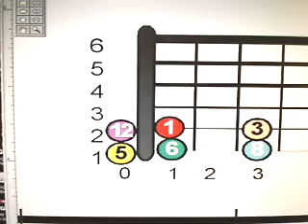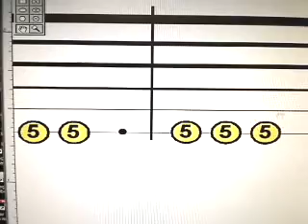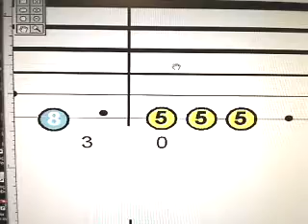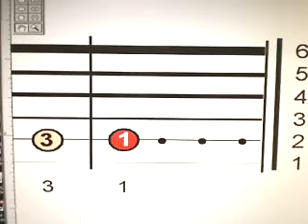Requinto Súper Fácil.Jingle Bells. TABLATURA.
Como tocar Jingle Bells